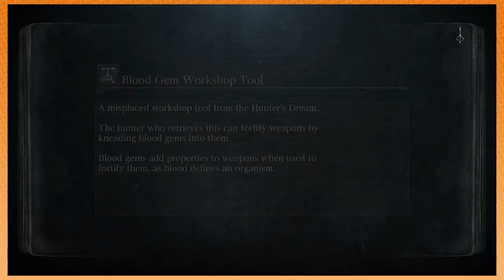leonardo leads!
Submit your own Game Grumps clips to be featured! 🔽
1. Go to the comments section of the video on the Game Grumps channel that has the funny moment.
2. Comment GrumpClips plus the time stamp of the funny moment in the video (I.e. 10:05 - 11:00).
3. Clap your hands 3 times and say ‘boomerang’ backwards.
4. All done!

Thanks for the clip suggestion sicparvis87!